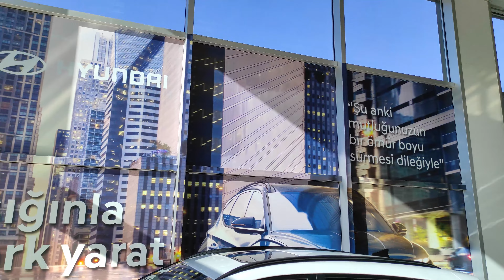SUV AİLEMİZİN YENİ MİNİK ÜYELERİ | TAŞKÖPRÜYE TESLİMAT